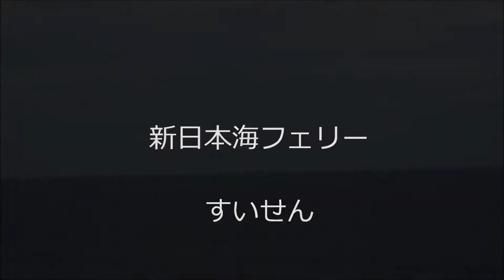新日本海フェリー すいせん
敦賀からすいせんに乗り、反航するすずらん、
そして津軽海峡に４時に入る。